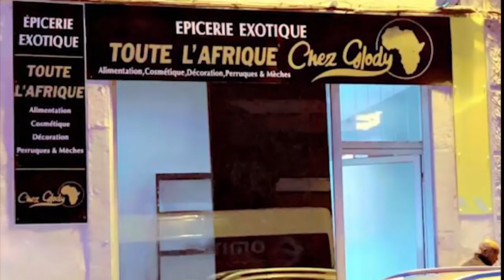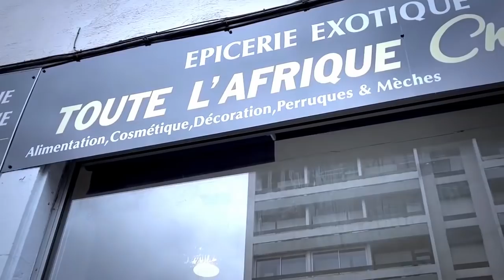L'Arrivée De KISSIDJORA Aéroport Bloqué Du Jamais Vue Depuis Histoire De Porte Parole WATA Alié Yé